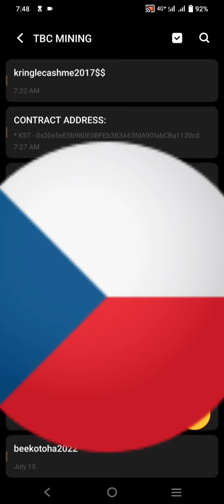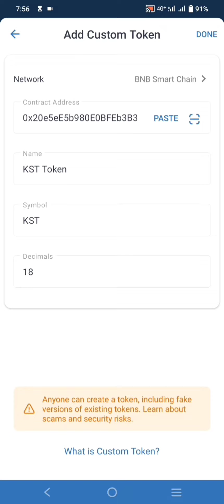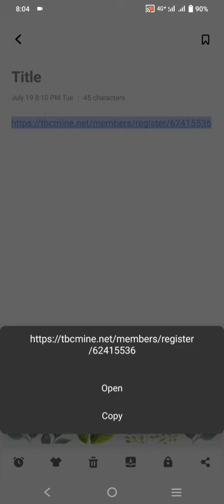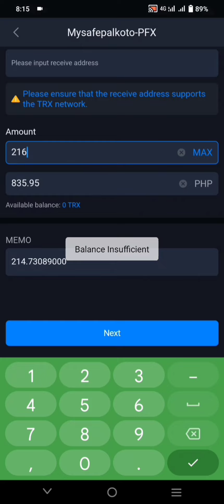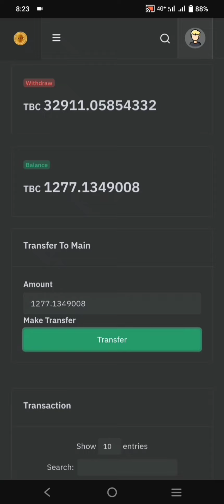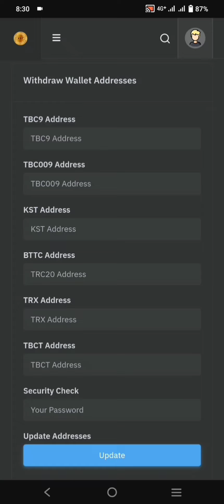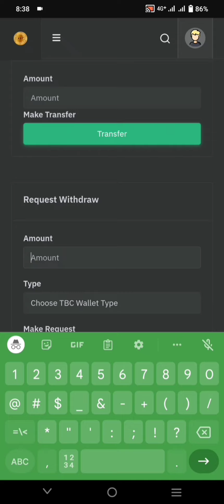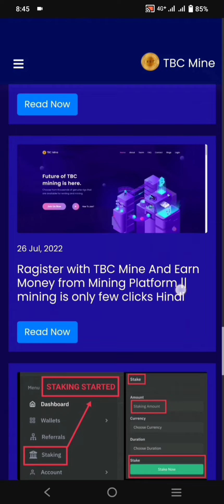FULL VIDEO TUTORIAL FOR TBC MINING PLATFORM VIA TAGALOG LANGUAGE